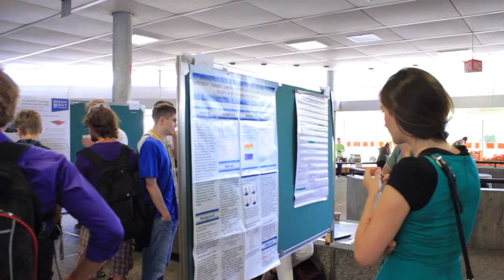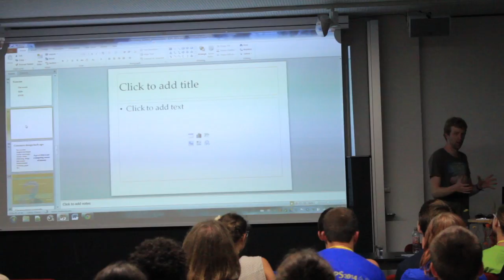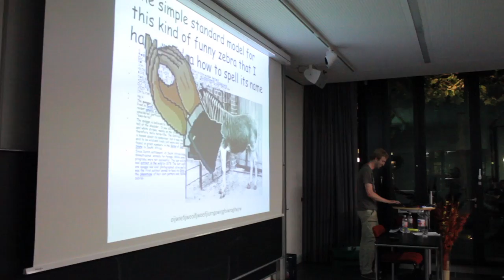ICPS'14 Heidelberg Day 2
The second day of the International Conference of Physics Students 2014

Director, Sound technician - Philipp Seibt
Producer, Editor, Director of Photography - Daniel Matias Ferrer
Assistant producer - Max Schlösinger

A Controlled Flame production
All music by xassbit